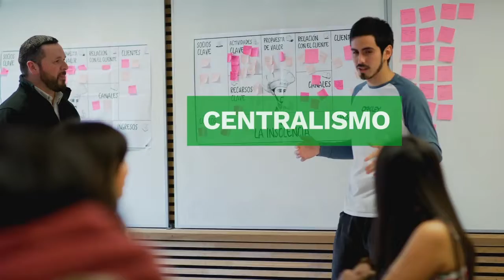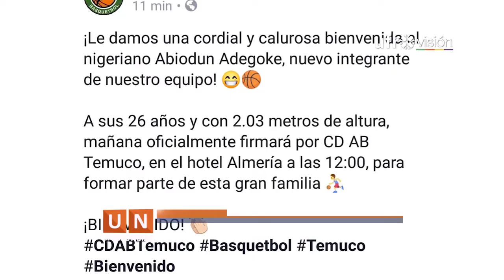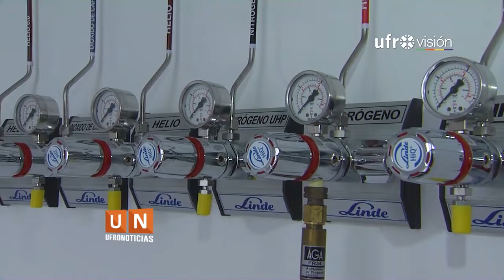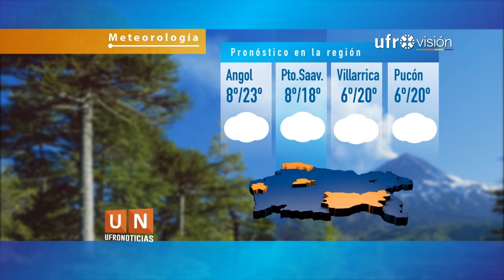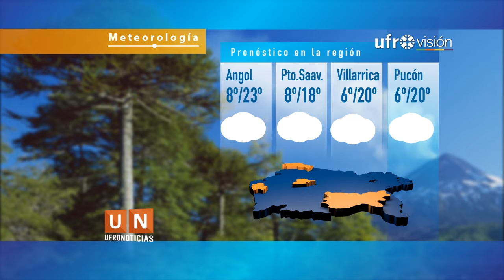Ufronoticias - Edición Central (19 de noviembre de 2018) | UFROVISIÓN